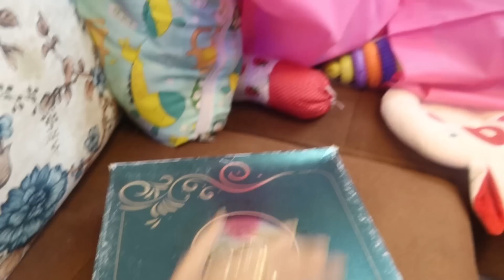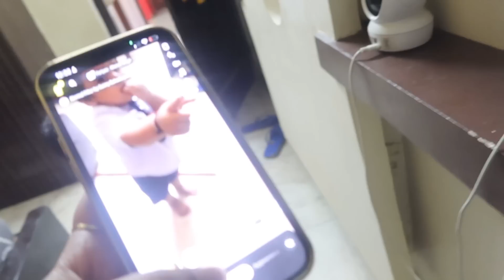Mummy Agayi Ghar *Invited* /SABKO BULA LIA/2nd Birthday 🥳 of baby